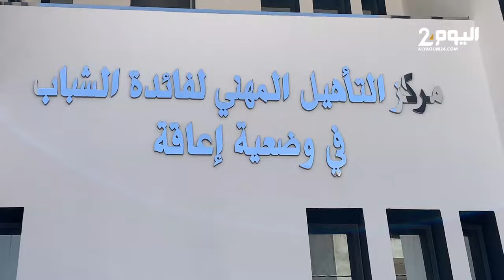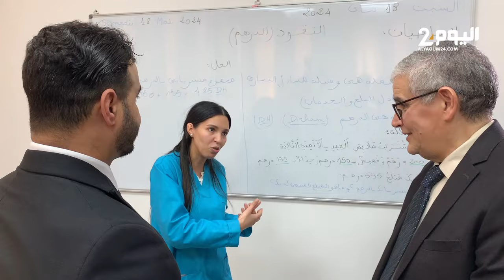عامل إقليم تطوان يخلد الذكرى 19 لانطلاق المبادرة الوطنية للتنمية البشرية